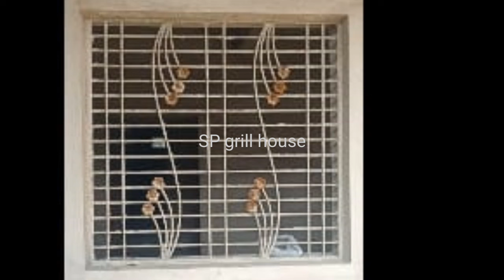সুন্দর সুন্দর গ্রীলের ডিজাইন, beautiful grill design,